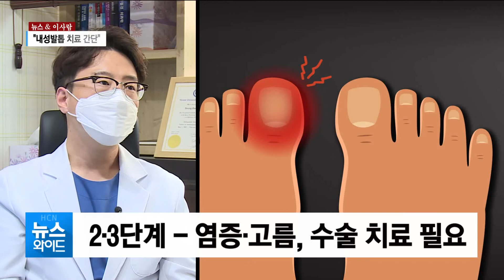[뉴스&이사람] 유태욱 전문의 "내성발톱 치료 간단" / 서울 현대HCN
날씨가 풀리면서 외부활동이 많아졌습니다. 특히 코로나19로 집 안에만 머물러 답답했던 분들이 걷기 운동에 나서기도 하는데요. 이럴때 내향성 발톱 문제가 심각해질 수 있다고 하네요. 뉴스&이사람 유태욱 정형외과 전문의에게 내향성 발톱 관리법 알아봤습니다.